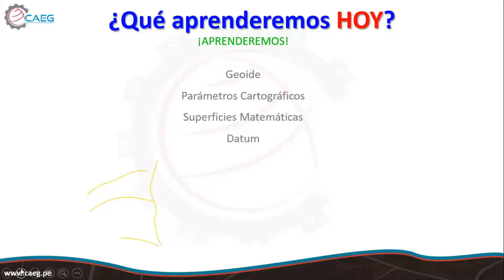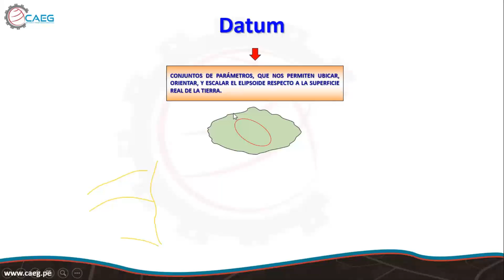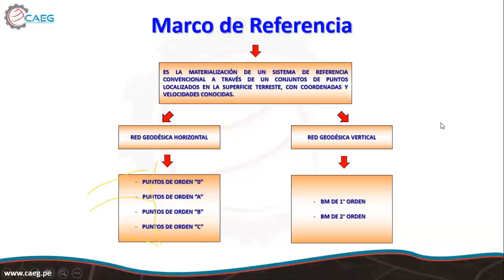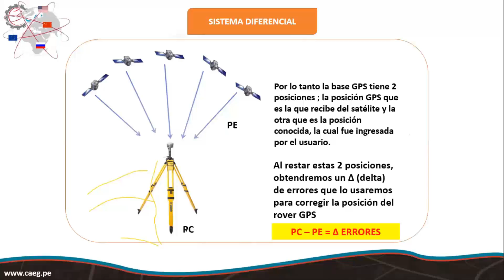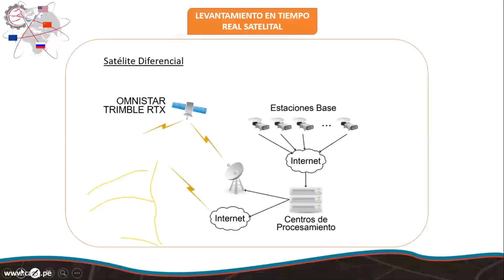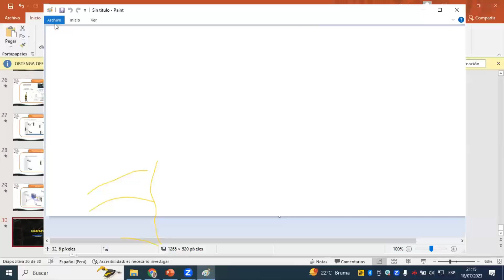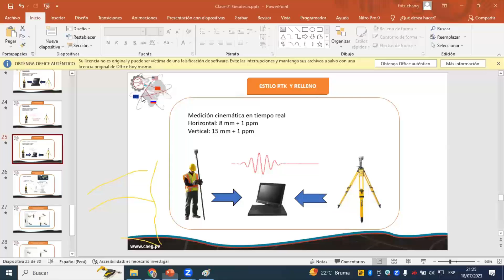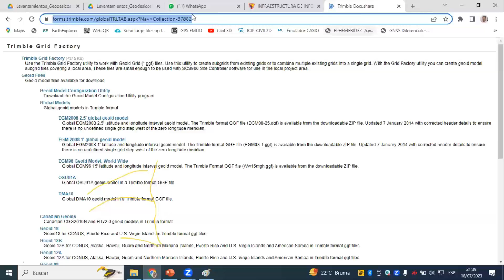👨‍🏫 Curso ¡GRATIS! #02 - Levantamiento y Procesamiento de Puntos de Control con GPS Diferencial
Los archivos y link de acceso se compartirán por los grupos de telegram y whatsapp.

¡Súmate al Cambio!